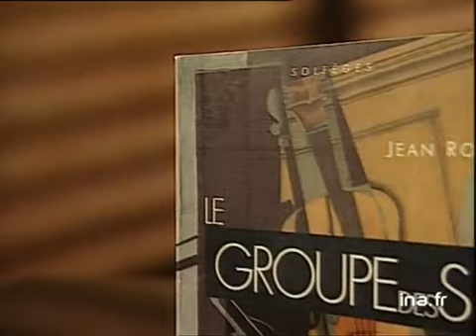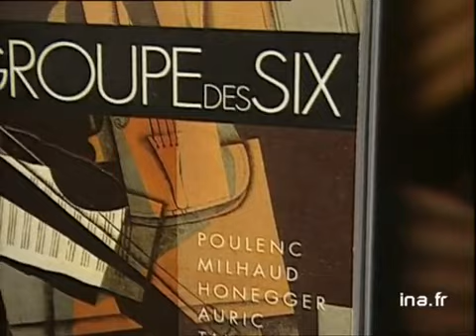Jean Roy : Le groupe des six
7 avril 1994
Olivier BARROT consacre ses 3 minutes au Groupe des Six de Jean ROY. Images d'archive INA